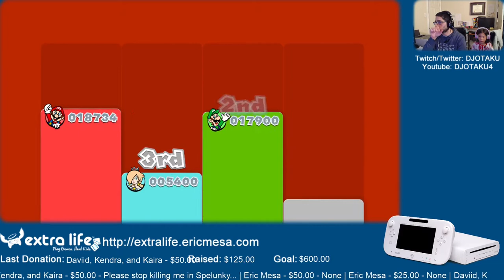ExtraLife: Eric Plays Super Mario 3D World Ep 26 - Can we Finish the Star Bonus Levels?